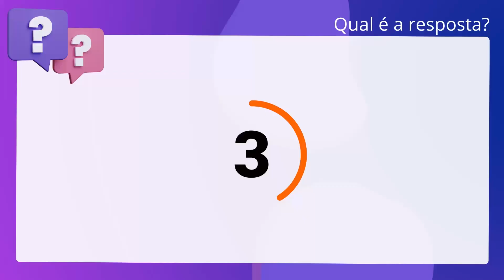QScon Direito: [Art. 80, § único, CPM] MPM 2006 - Promotor de Justiça Militar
Art. 80, § único, CPM | MPM 2006 | Promotor de Justiça Militar

Não há crime continuado quando se trate de fatos ofensivos a bens jurídicos. inerentes à pessoa, salvo se as ações ou omissões sucessivas são dirigidas. contra a mesma vítima.

Gabarito: Verdadeiro